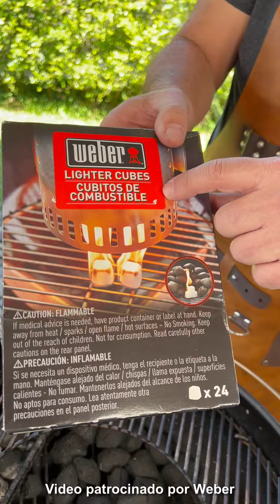Tutorial Rápido: Cómo hacer una HAMBURGUESA perfecta! | Receta Fácil | Trucos y Secretos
Ahora... prepárate para esto: Tutorial desde cero y sin secretos: mezcla estos 3 cortes de carne, poquito de sal y prepárate para probar la hamburguesita más jugosa y sabrosa del mundo. Prepárala sin misterios, en unos pocos minutos y en tu propia casa. Puede ser hasta una buena idea de emprendimiento.

La puedes asar en sartén o en asador. Yo la voy a preparar al carbón en uno de los asadores Weber. No te imaginas la delicia.